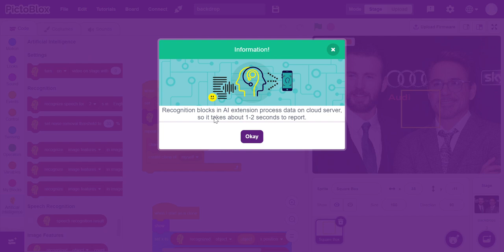AI Bootcamp Assignment Day 2